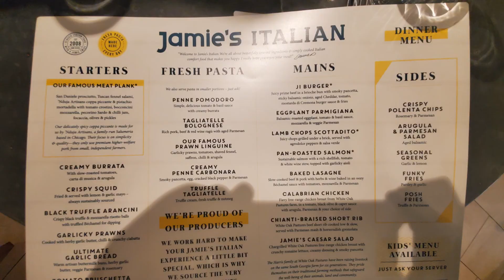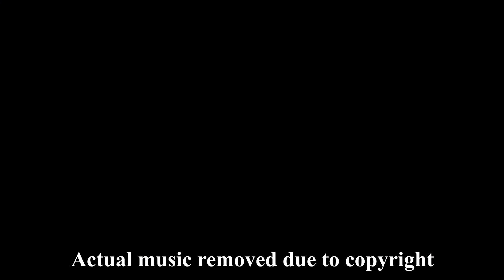Symphony of the Seas, Port St. Maarten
7 day Eastern Caribbean on the worlds largest cruise ship visiting St. Maarten, St. Thomas, and Coco Cay while staying in Grand Suite room 8250.

Day 4 Symphony of the Seas docked in St. Maarten.

Due to the covid bubble tour excursion requirement to get off of the ship we stayed onboard and enjoyed everything Symphony had to offer.  Relaxing morning watching our arrival in to port.   Water slides, pools, and ice skating at Studio B.  Dinner at Jamie's Italian followed by the performance of Hiro at the Aqua Theatre.